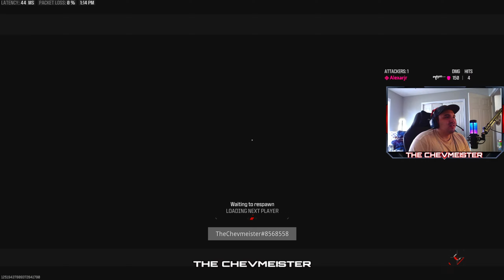The New WAR MODE in Modern Warfare 3 is Actually Fun!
A full match of the new game mode in Call of Duty: Modern Warfare III shows gameplay of the new WAR mode.